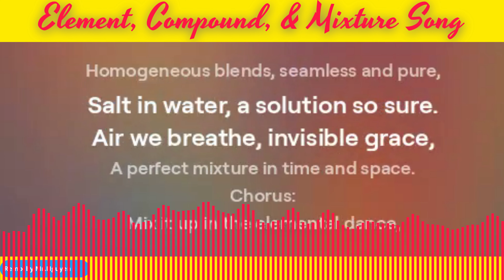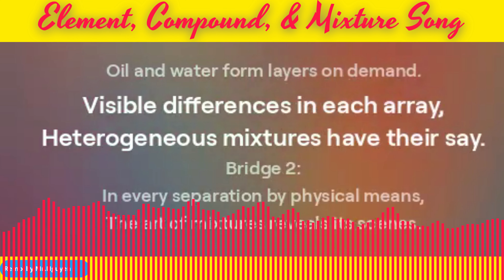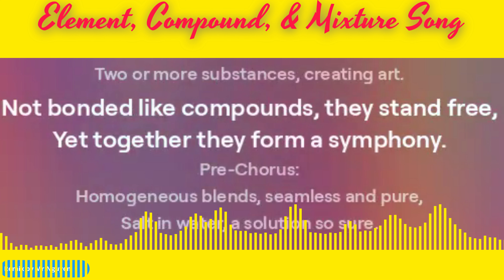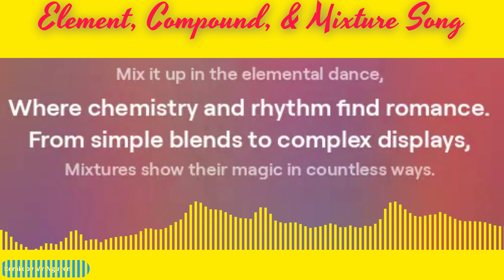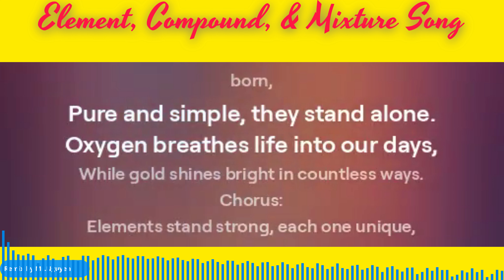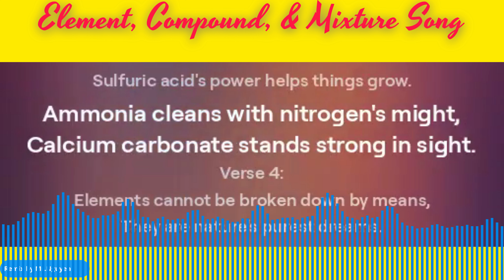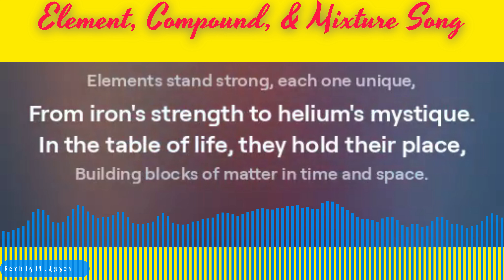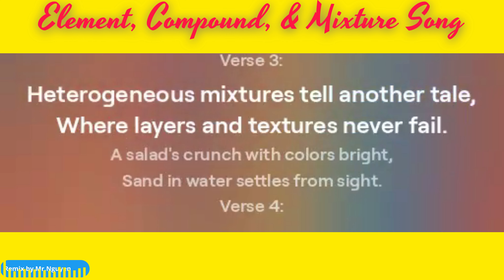Elements,Compound,Homogeneous,and Heterogeneous Song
Remixed by Mr.Nguyen with Paid License by Suno AI
Verse 1:
In the heart of the universe, elements are born,
Pure and simple, they stand alone.
Oxygen breathes life into our days,
While gold shines bright in countless ways.

Chorus:
Elements stand strong, each one unique,
From iron's strength to helium's mystique.
In the table of life, they hold their place,
Building blocks of matter in time and space.

Verse 2:
Compounds arise when elements unite,
In chemical bonds, they find new light.
Water flows with life-giving grace,
While carbon dioxide shapes Earth's embrace.

Bridge:
In every reaction, a story unfolds,
From simple atoms to tales untold.
Sodium chloride seasons our lives,
Glucose fuels us as we strive.

Chorus:
Compounds transform with each new bond,
Creating worlds where we belong.
Different yet together, they redefine,
The chemistry of life in every line.

Verse 3:
Hydrogen and carbon dance in methane's glow,
Sulfuric acid's power helps things grow.
Ammonia cleans with nitrogen's might,
Calcium carbonate stands strong in sight.

Verse 4:
Elements cannot be broken down by means,
They are nature's purest dreams.
Yet compounds can be split apart,
Revealing their elemental heart.

Bridge 2:
In this dance of atoms and bonds so true,
We see the world from a different view.
From simple substances to complex forms,
Chemistry guides us through life's storms.

Verse 1:
In the dance of life, mixtures play their part,
Two or more substances, creating art.
Not bonded like compounds, they stand free,
Yet together they form a symphony.
Pre-Chorus:
Homogeneous blends, seamless and pure,
Salt in water, a solution so sure.
Air we breathe, invisible grace,
A perfect mixture in time and space.
Chorus:
Mix it up in the elemental dance,
Where chemistry and rhythm find romance.
From simple blends to complex displays,
Mixtures show their magic in countless ways.
Verse 2:
Heterogeneous tales with layers so bright,
Salad's colors shining in the light.
Sand in water settles down slow,
Visible differences start to show.
Bridge:
Vinegar's tang in a liquid embrace,
Alloys of metals in a shining space.
Uniform beauty in every glance,
Homogeneous mixtures lead the dance.
Chorus:
Breakdown:

Verse 3:
Granite rocks with minerals grand,
Oil and water form layers on demand.
Visible differences in each array,
Heterogeneous mixtures have their say.
Bridge 2:
In every separation by physical means,
The art of mixtures reveals its scenes.
From kitchen concoctions to nature's art,
Mixtures play a vital part.

Verse 1:
In the world of matter, mixtures abound,
Two or more substances, together they're found.
Not bonded like compounds, they stand apart,
Yet in their union, they play their part.

Chorus:
Mix it up, let the elements flow,
In every combination, there's more to know.
From the simplest blend to complex displays,

Verse 2:
Homogeneous mixtures, uniform and clear,
Salt dissolves in water, nothing to fear.
Air we breathe is a seamless dance,
Gases mixed in a perfect trance.

Verse 3:
Heterogeneous mixtures tell another tale,
Where layers and textures never fail.
A salad's crunch with colors bright,
Sand in water settles from sight.